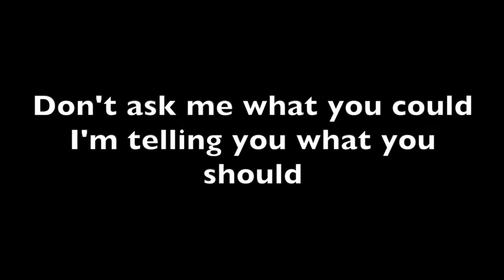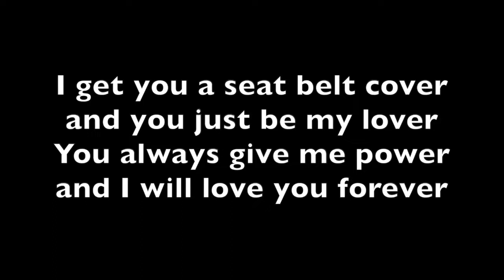Dutchess Plan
Wrote a poem in my INTD Poetry class, and this poem became a rap song. It feels like a future trip to Dutchess County, New York with my future girlfriend. So, I named this poem, or rap song as “Dutchess Plan”